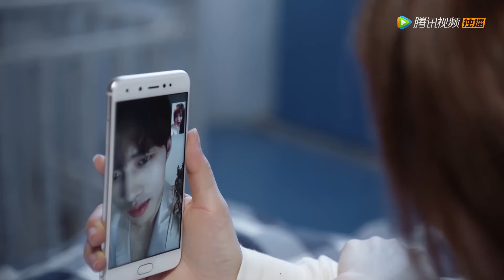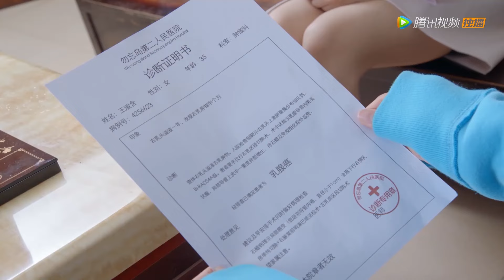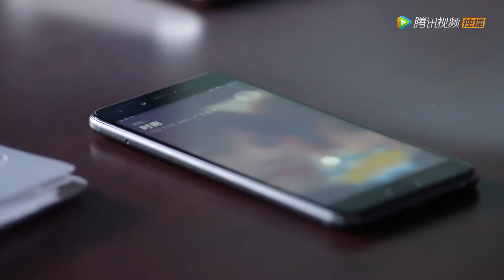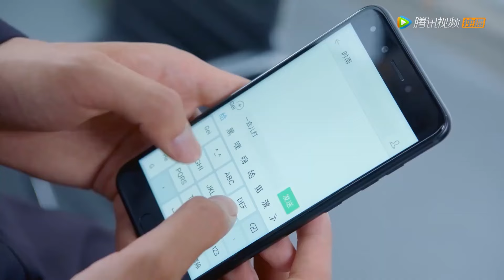💗“你是在色誘我嗎？”總裁脫衣半裸誘惑灰姑娘，灰姑娘害羞得不敢看他【异地恋 Long Distance Relationship】短劇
💗 剧名(Drama Name)：异地恋 | Long Distance Relationship